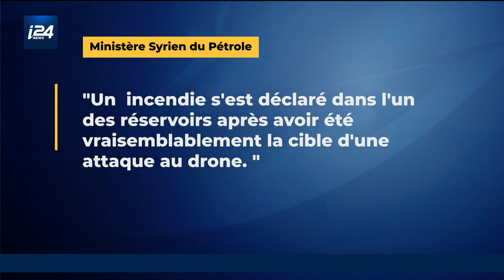Attaque contre un pétrolier iranien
Le chef d'état-major des Forces armées iraniennes a menacé dimanche de réagir contre Israël tandis qu'un pétrolier iranien a été samedi la cible d'une attaque au large de la Syrie, qui a causé la mort de trois personnes.
"Les sionistes croient qu'ils peuvent nuire en Syrie sans représailles. Les évènements de ces derniers jours et les autres à venir mettront les intérêts d'Israël en danger", a prévenu Mohammed Hussein Baqeri.
"Nous ne ferons aucun commentaire sur les derniers événements, nous ne savons pas non plus qui les a commis, mais le front de la résistance donnera une leçon à Israël", a-t-il affirmé.
Le chef des armées iraniennes a par ailleurs promis que "si les actions d'Israël contre l'Iran" se poursuivaient, "on ne sait pas quelle sera la réponse de l'Iran, mais le régime sioniste ne resera pas tranquille".